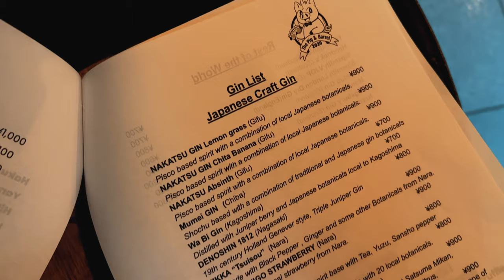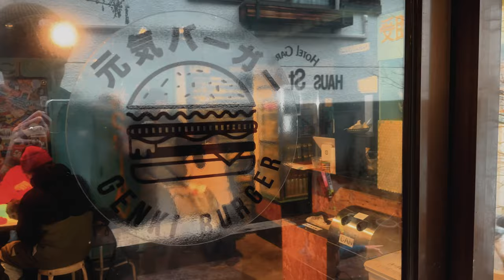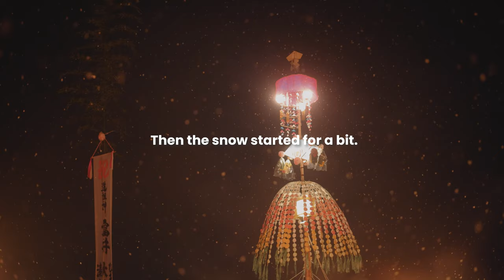Experience the Spectacular Nozawa Onsen Fire Festival 2023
One of the most insane experiences you could have in Japan - Experiencing the Nozawa Onsen Fire Festival 2023.

➤➤ My Setup for this vid
Action Cam

➤➤ My Japan Setup
Main camera
Vlog lens
Favourite lens

➤➤ Other essentials:
EF to RF adapter
Memory card
Dual charger
Card reader
Shotgun & on camera mic
Voiceover mic
Lav mic

➤ TOP R5 Accessories

1. Memory card
Card reader
2. Dual charger
3. Battery Grip
4. Cage Kit (cage & handle)
Photo (L-Plate)
5. External recorder